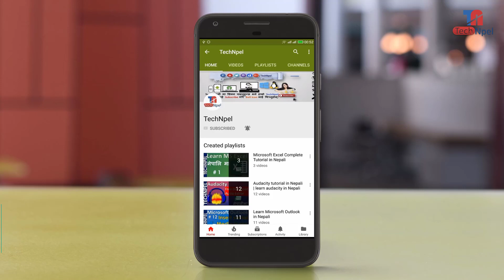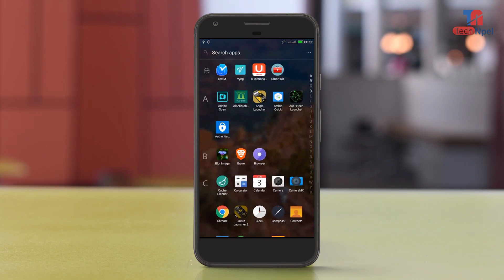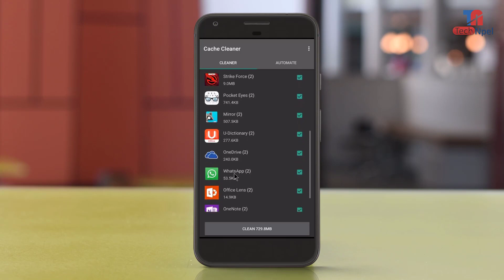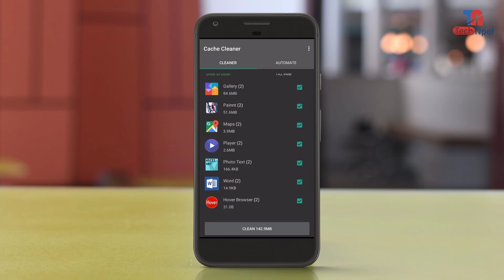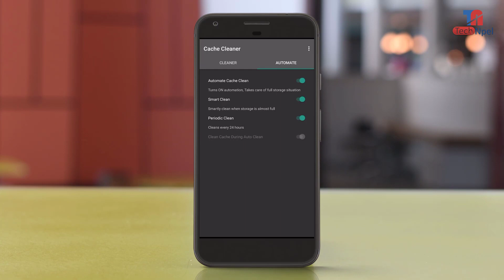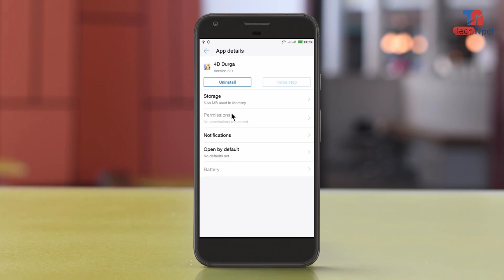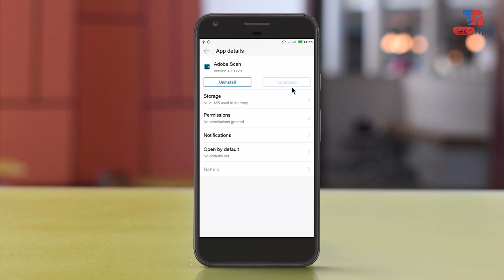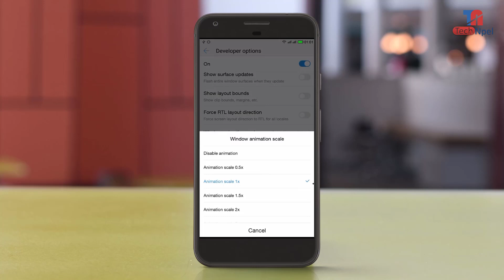Mobile Phone hanging-Battery Draining Problem मोबाइल हैंग हुन्छ? या ब्याट्री चाँडै सकिन्छ ? TechNpel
Here is solution make it good in 2 minutes- मोबाईल ह्यांग हुन्छ? बनाउने सजिलो तरिका  Mobile Battery Draining Problem How to solve Android Mobile Hanging Problem- Hang Problem Solution 2018 Nepali

The ultimate cache cleaning app.

Cleans Cache more than other Cache Cleaning Apps in Android, Does it without root access!

Flush All Apps Cache, Clean individual App Cache, Auto Clean Cache (Pro Feature), and lot more features..

Cache Cleaner gives you ultimate control over your device cache. Now Free up 100's of priceless MBs from your device/phone memory (Internal) and boost your device speed in just one click of a button!

Works on both rooted and non-rooted devices.

Software review | सफ्टवेयर को जानकारी को लागी
हाम्रो YouTube Support को लागी
पोर्टेबल सफ्टवेयर | Portable Software को लागी
Tech Confab | Tech कुराकानी को लागी

Knowing about computer कम्प्युटर को जानकारी को लागी